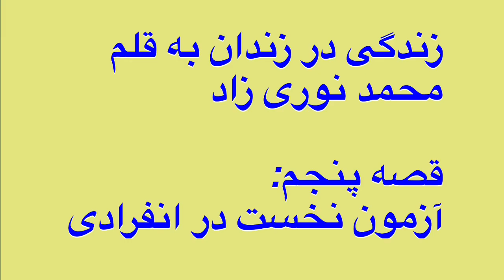زندگی در زندان به قلم محمد نوری زاد - قصه پنجم: آزمون نخست در انفرادی - ۲۰ خرداد ۹۹